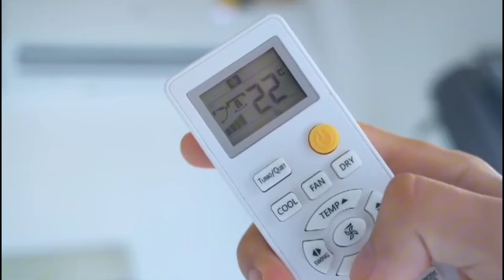Tras meses viendo de palco los incendios en Bolivia, recién Arce decide declarar Desastres Nacional.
Tras más de tres meses viendo de palco los incendios en Bolivia, recién Arce decide declarar Desastres Nacional.

Tras más de tres meses presuntamente mirando de palco los incendios forestales en Bolivia y con actitud cómplice con los criminales pirómanos e indolente con las múltiples víctimas de esta situación, el dictador masista Luis Arce Catacora, gracias a la presión que se ha venido dando de parte de todo tipo de actores públicos, por fin el lunes 30 de septiembre decidió declarar "Situación de Desastre Nacional", debido a esos gravísimos incendios que afectan principalmente a los departamentos de Santa Cruz y Beni entre otros.

Según el régimen arcista y el mismo dictador, tras la destrucción de miles de hectáreas de bosques, áreas protegidas, sembradíos, hogares campesinos, Etc. el objetivo de esta declaratoria, es supuestamente proteger el medio ambiente, la salud y la vida de las personas, la biodiversidad y las actividades de la población boliviana, últimas que se han visto afectadas en muchos lugares por la grave y densa humareda qué ha afectado la salud de mujeres embarazadas, niños y personas de la tercera edad, contra los que los pirómanos ponen en riesgo sus vidas de forma inmune e impune a la ley y a la justicia.

La promulgación del Decreto Supremo (DS) 5235, supuestamente se dió tras una reunión Arce Catacora, a la que asistieron los Ministros de la Presidencia, María Nela Prada; de Defensa, Edmundo Novillo, de Salud, María Renée Castro; los Viceministros de Defensa Civil, Juan Carlos Calvimontes; de Comunicación, Gabriela Alcón; el Gobernador del departamento de Santa Cruz, Mario Aguilera Cirbian y Alcaldes de los municipios afectados por los incendios.

Sin embargo, acorde a las palabras de Arce Catacora, la declaratoria tiene el aspecto de tener el objetivo de presuntamente presionar a la Asamblea Legislativa Plurinacional (ALP), para que aprueben multimillonarios nuevos créditos internacionales que supuestamente serían dirigidos para la campaña de mitigación de incendios en el país, créditos con los que se seguiría endeudando mucho más a los bolivianos por muchas generaciones venideras; aunque también, Arce señala que se han enviado Proyectos de Ley para sancionar de forma más fuerte a los criminales pirómanos y que todas las zonas incendiadas qué pertenecen al Estado, no podrán ser distribuidas por 10 años.

Los artículos 1 y 2 de la norma tiene por objeto declarar situación de desastre nacional en el marco de la Ley 602.

El Decreto especifica que el nivel central del Estado y las Entidades Territoriales Autónomas (ETA’s) aplicarán las acciones de respuesta y recuperación de los sectores y población afectadas por el desastre declarado a causa de los incendios.